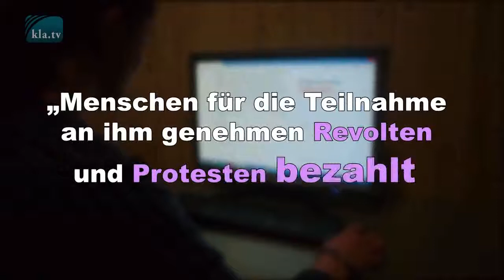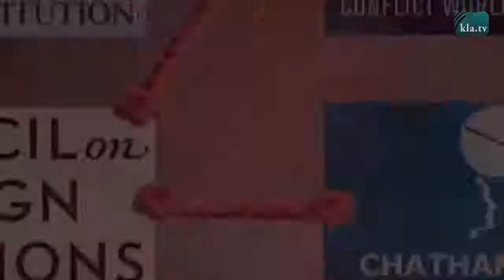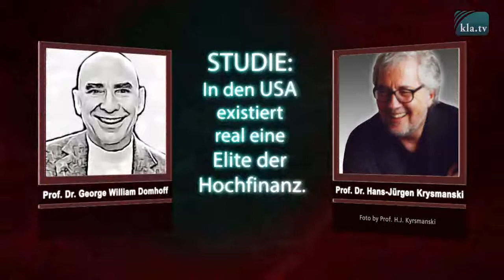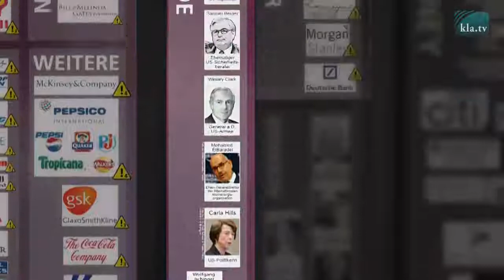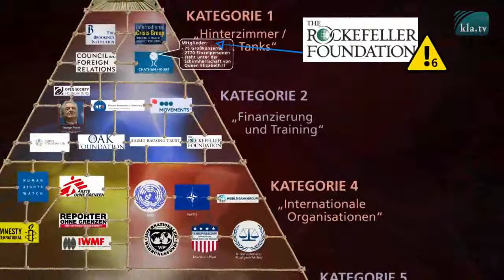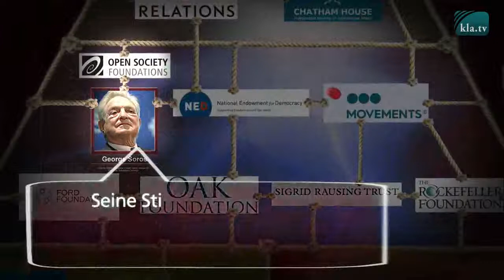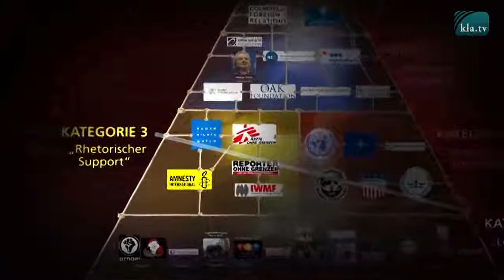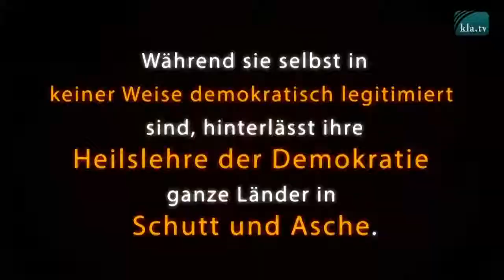Die Fratze des Bösen